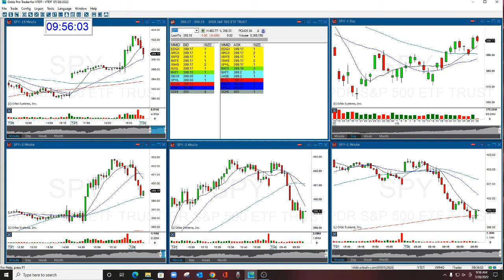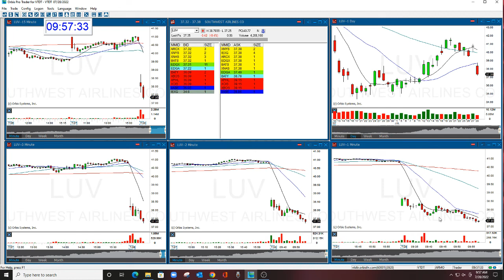The Stock Swoosh Show Play Of The Day LUV The Stock Swoosh Show Live Trading Room 7-28-2022